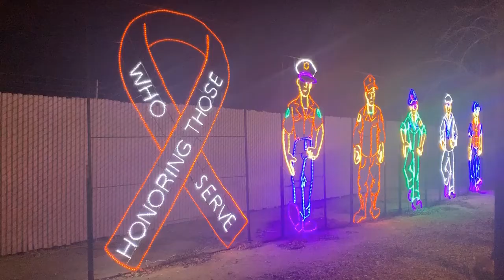Things To Do In Bakersfield: Holiday Lights at CALM (2019)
The Holiday Lights at CALM!
This family-friendly event is fun for everybody!  The lights in the trees can be seen from miles away!  If you are in Bakersfield for Christmas, this is a must-do event.  Josh Barnett makes this fundraiser bigger and better each year.  CALM takes the proceeds and puts them directly back into the Zoo.

Free train rides on the Candy Cane Express railroad, free carousel rides, and a concession stand operated by Teen Challenge will complete a memorable night out for the whole family. HolidayLights is an alcohol and smoke-free event. No pets allowed please.

Prices: Adults $12 / 60+ years $10 / Youth 13-17 years $10 / Kids 3-12 years $6 / Under 3 FREE
Thinking of Moving to Bakersfield, California

🙏📓 My Book Of Prayers For Realtors is a great addition to any Real Estate Business:

📚 Books I Have and Love

C/O Angel Przybylski, DRE 02036715
9100 Ming Avenue, Suite 100